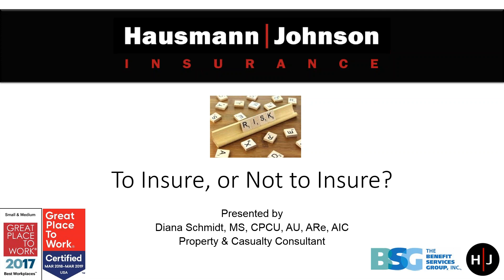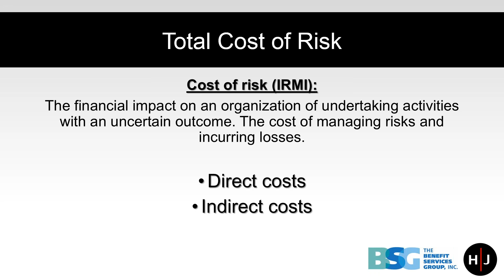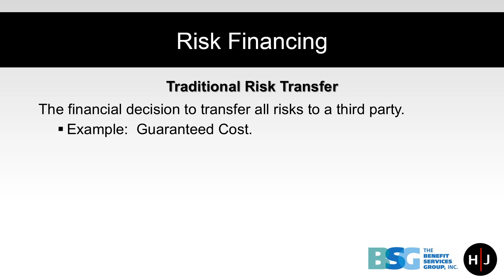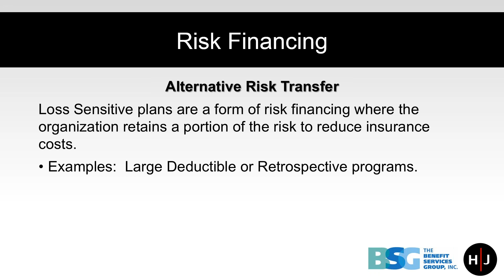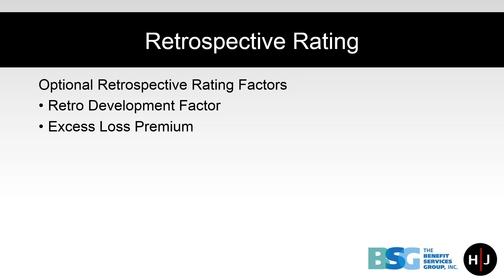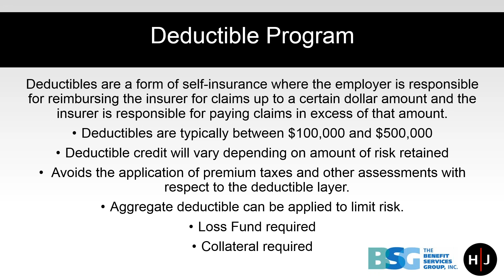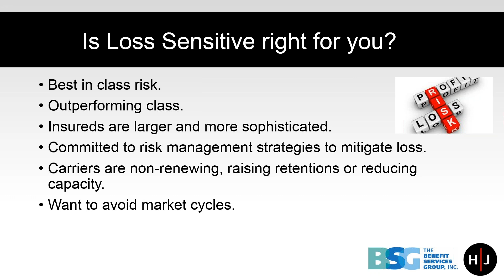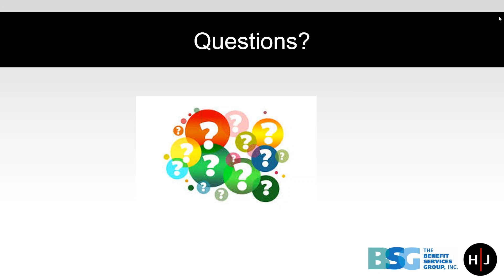On Demand Webinar: Risk. To Insure, or Not To Insure?